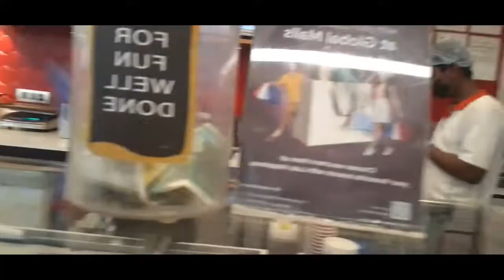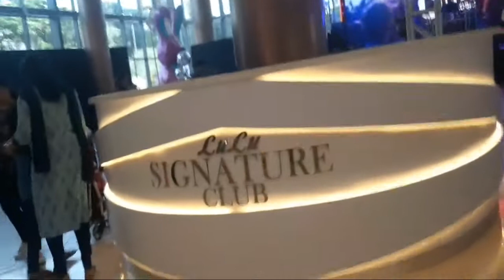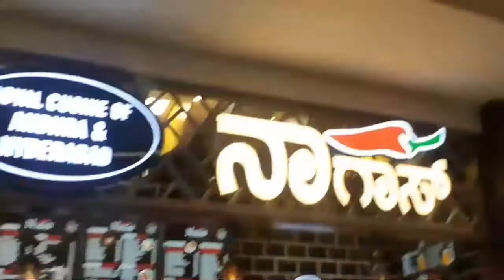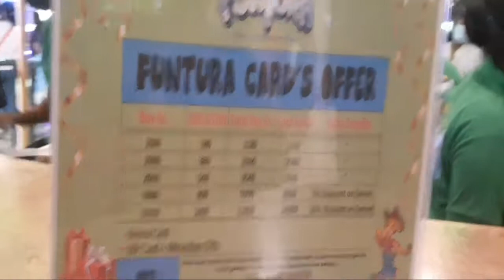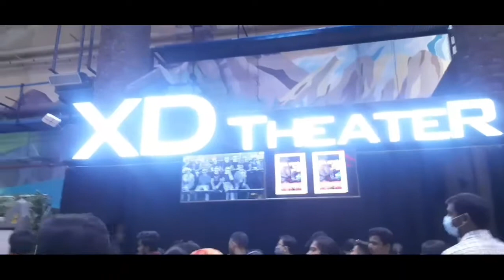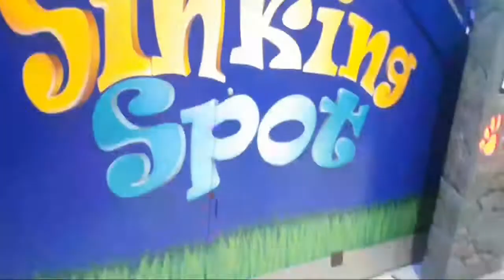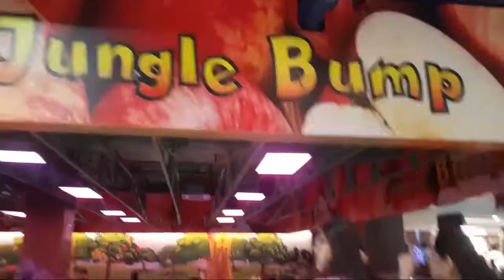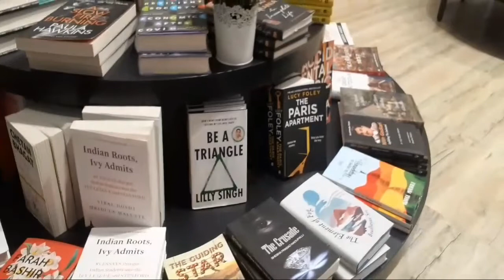Lulu Mall Bangalore /చూద్దామా లులూ మాల్/Lulu Hypermarket Bangalore